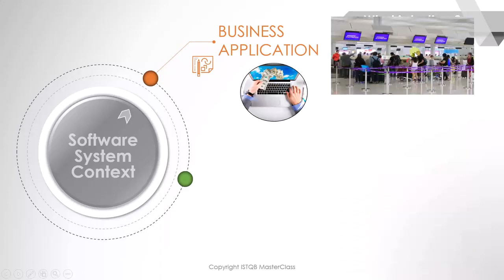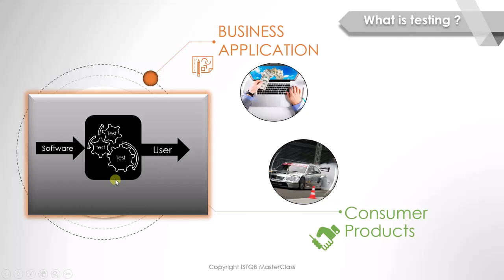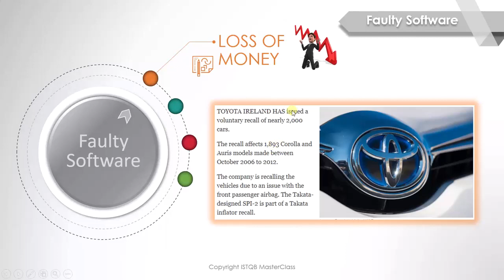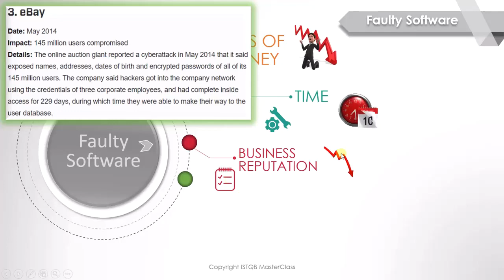ISTQB- 1 What is testing : ISTQB Foundation level 2018 training